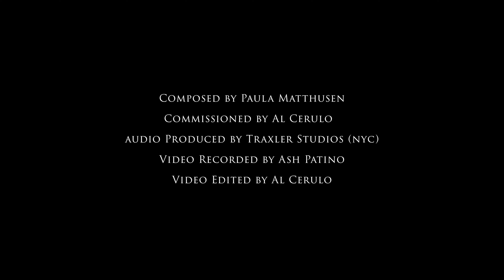Paula Matthusen - "For these things that can be told / until mystery becomes elegy "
This is really beautiful vibraphone solo I commissioned Paula to write.  The title of the piece is based on a poem by Peter Gizzi. This solo uses a MaxMSP patch written by Paula, controlled by the performer using the MIRA iPad app.  This piece utilizes four microphones incorporated inside of the vibraphones resonators and two transducers placed on the vibraphone bars as a way to generate shifting layers of feedback with the six speaker surround sound system.  This composition is one of five pieces that are a part of my project entitled Amplified Perception.

Composer - Paula Matthusen
Performer - Al Cerulo
Audio Production - Traxler Studios (NYC)
Video - Ash Patino
Video Editing - Al Cerulo